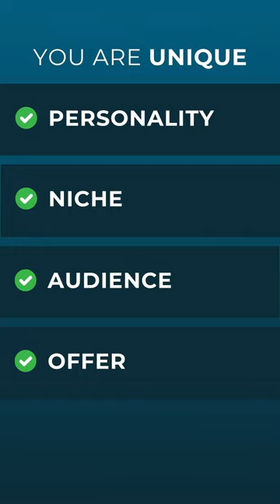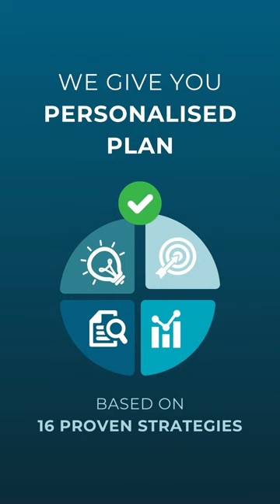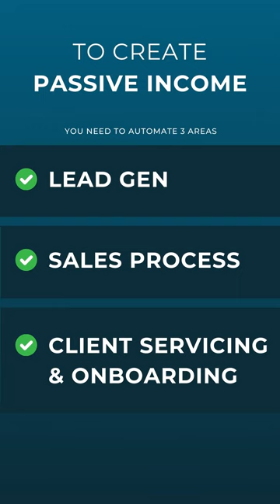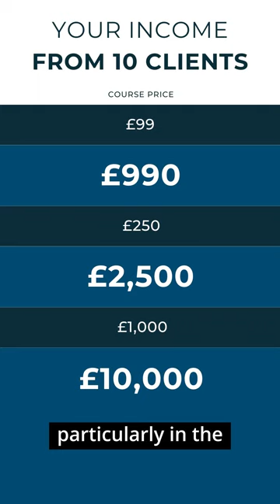FREE 7 figure plan for your coaching business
free 7 figure plan for coaching business